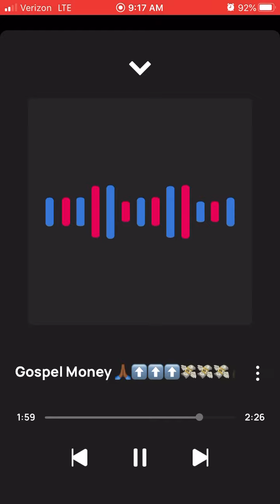Solo Gospel Money🙏🏾💸💸💸💵💵💵💯💯💯